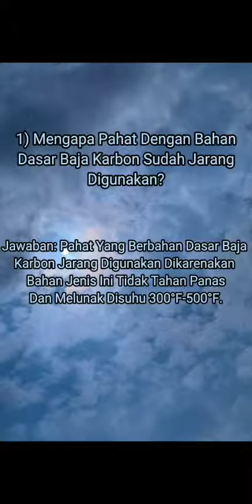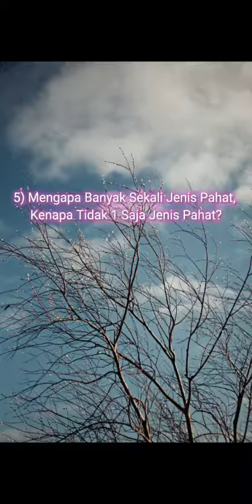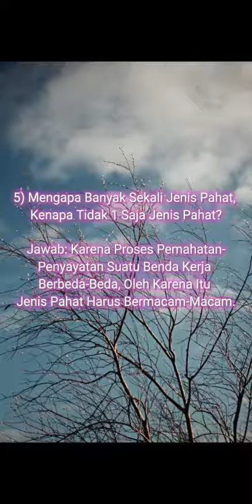Pembahasan Menjawab Pertanyaan Tentang Material Pahat PTM21 By Gusti Daffa Sandya